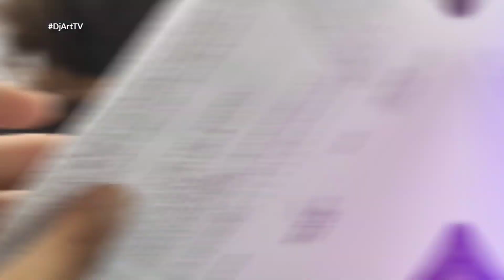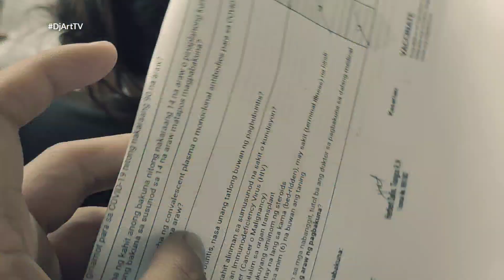RESBAKUNA BIDA SOLUSYON | DJ ART TV